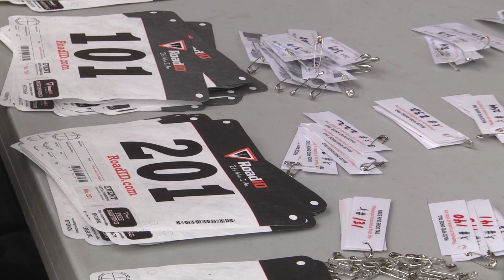5K Run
5k Run- Madonna